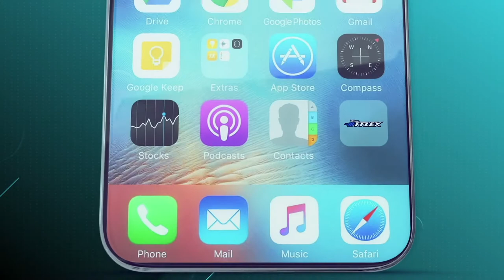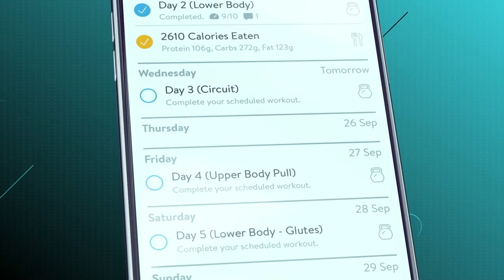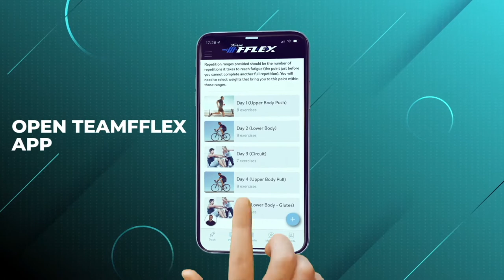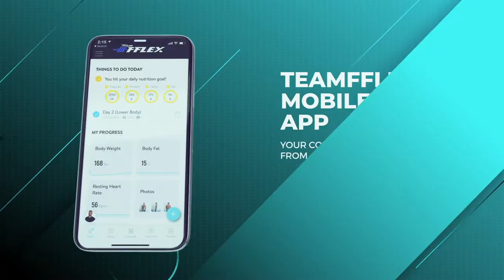Boost your training results instantly! | Iron Palace #39 | TeamFFLEX | Ryan Milton